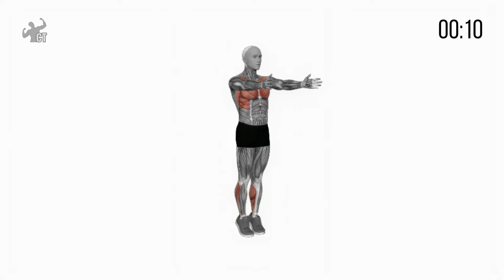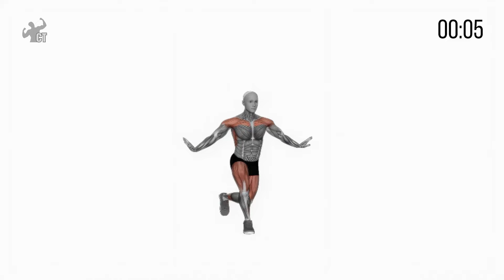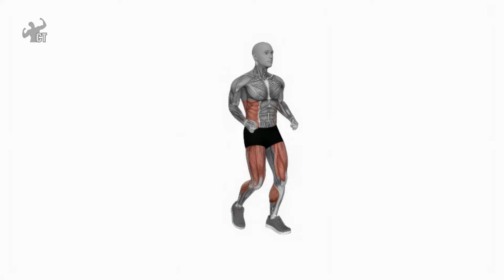5-Min Exercise to Increase TIME by 5x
Do each exercise for 30 seconds with 10 seconds of rest between exercises. Repeat for at least 3 rounds. Aim for 3-5 days per week.